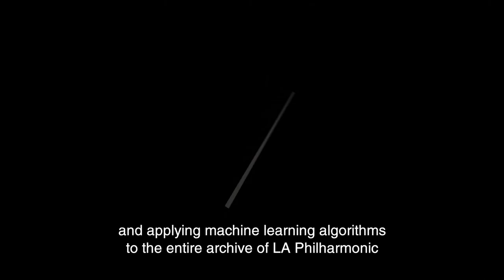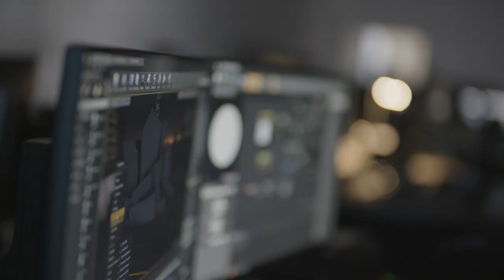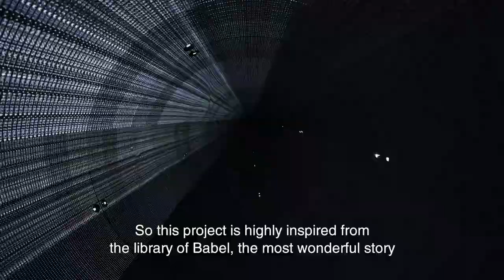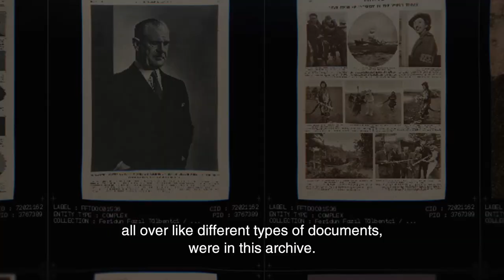ART + TECHNOLOGY: A Post-Digital Architectural Future Via AI (S1EP2) | Presented by Hyundai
While the question, “Did the digital world kill art?” strikes an uncomfortably powerful chord among many of us, media artist Refik Anadol seeks answers to this question through his stunning design work every day.  Embedding media arts into architecture with machine intelligence, Turkish-born Refik questions the possibility of a post digital architectural future in which there are no more non-digital realities.

Discover Refik’s personal inspirations and experience the story behind his eye-opening art, as ART + TECHNOLOGY joins the AI-pioneer at his futuristic studio in LA.